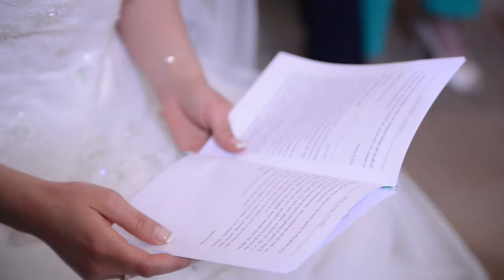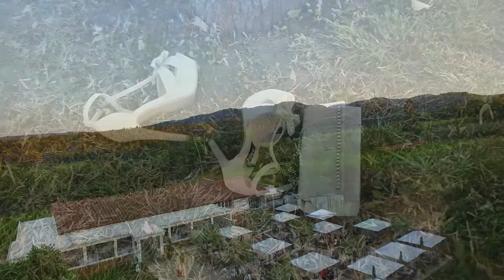Matrimonio 3 giugno 2017 1920 x 1080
Fabiana + Davide 3 Giugno 2017